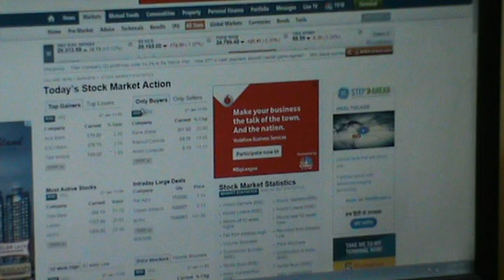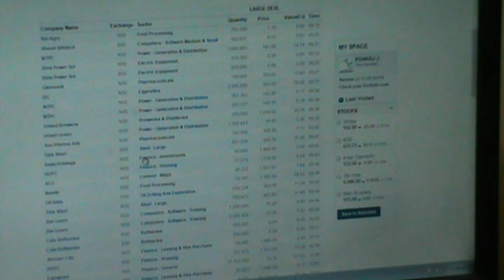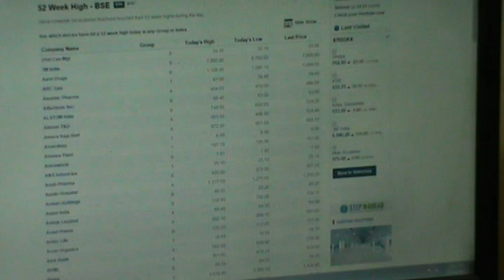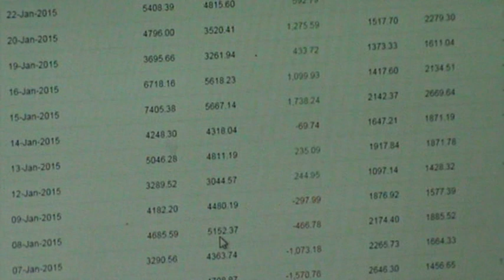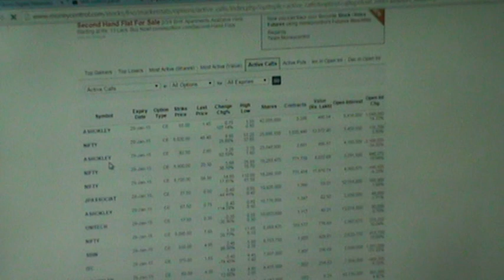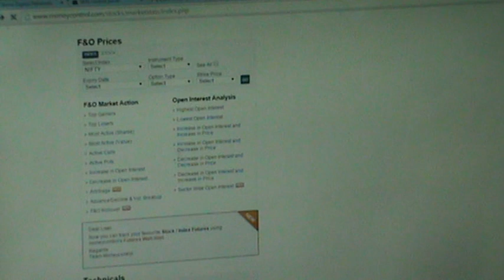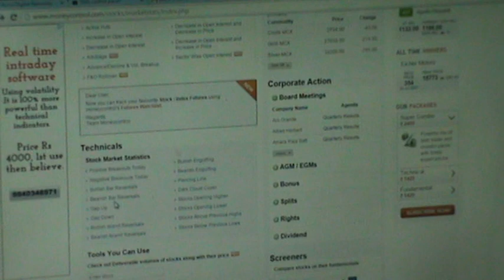stock market total technical-fundamental study in 5minutes for easy profits